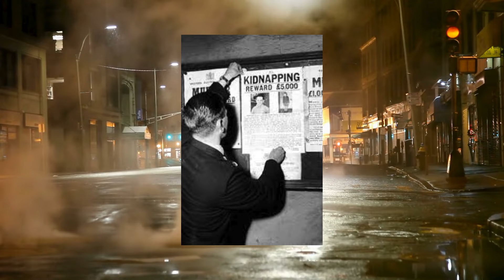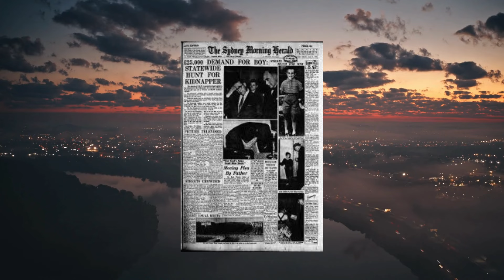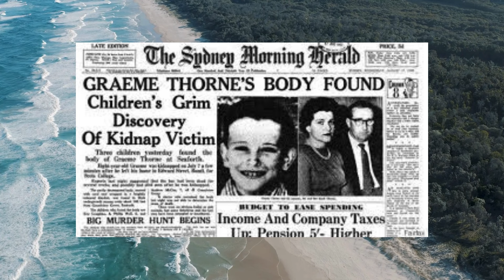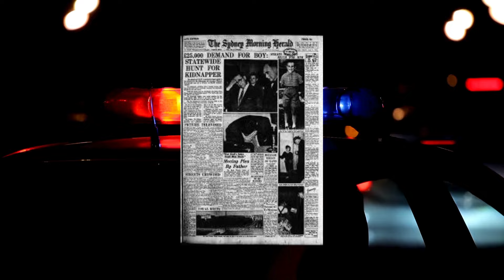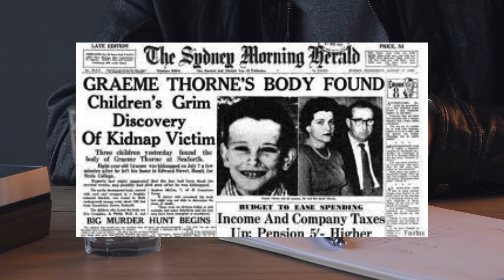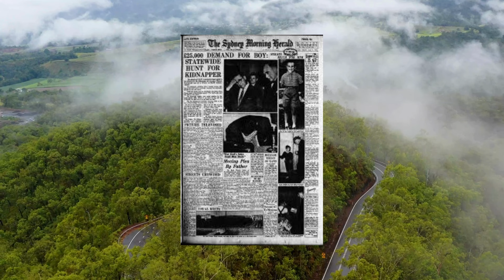THE TRAGIC KIDNAPPING OF GRAEME THORNE| TheMysterious329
Watch our videos at TheMysterious329 to see similar cases.

नमस्कार दोस्तों मेरा नाम है आर्यन और आप देख रहे हैं मिस्टीरियस 329. मैं आशा करता हूं कि आप सब अच्छे होंगे।

Hey, everyone. This is Mysterious329. On this channel, you'll find videos on mysterious and twisted cases from around the world. And we promise you that our content will never disappoint you.

Please follow TheMysterious329 on Instagram.

Lottery Case
Lottery Kidnapping
Lottery Murder
Kidnapping and Murder
Town Murder
Murder of Ghost
Solved Murder Case
Creepy Murders
Unsolved case
Murder Case
Crime
Crime case
True Crime cases
America Case